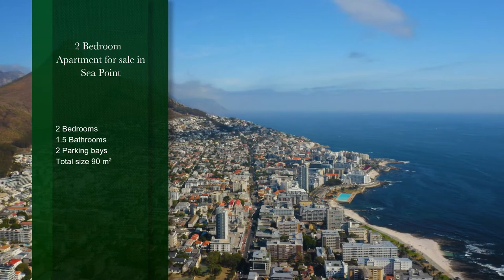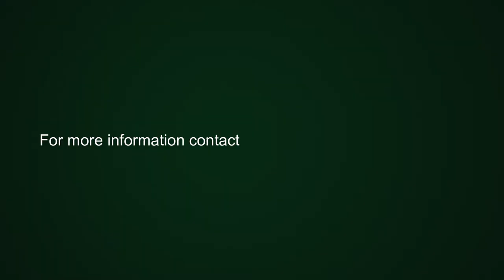2 bedroom apartment for sale in Sea Point | Pam Golding Properties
New Development Vat Inclusive
Two16 on HL is a recently completed block offering open plan living from the kitchen and living areas to an open balcony. Well equipped kitchen with SMEG appliances. 2 Bedrooms, 1.5 bathrooms. 2 parkings. Vat Inclusive. No Transfer Duty.

Communal rooftop deck with pool. Close to beaches, shops and restaurants.